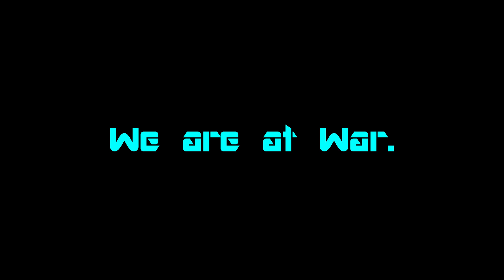Voltz Episode 1: The Introduction to Nuclear War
Launch the nukes!